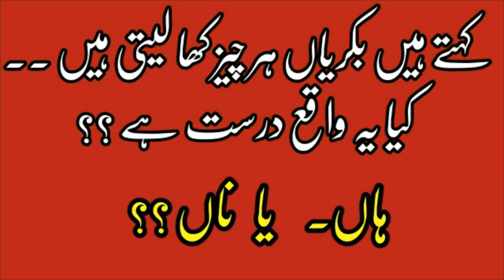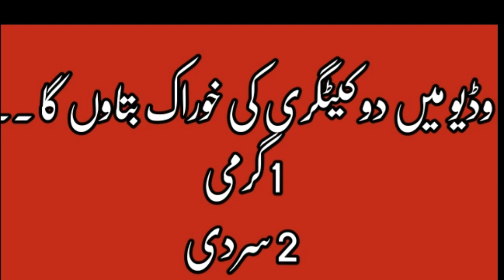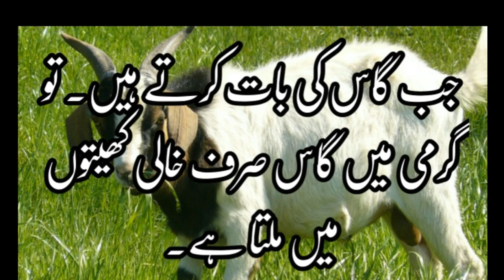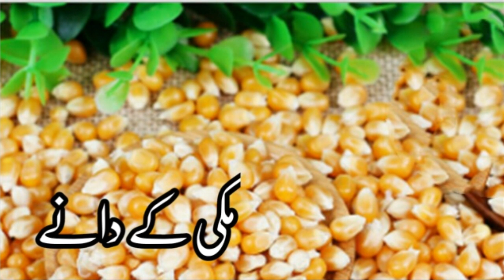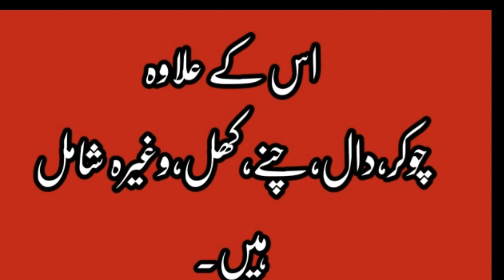جا نئے بکریوں کی سارا سال کی پسندیدہ خوراکیں۔|| Goats Feed in pakistan || Goat Farming buisness in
Goat farming
Goat Farming Businesses in pakistan
Beetal Goat
Goat feed in pakistan